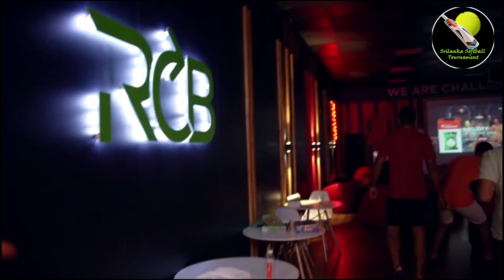RCB PLAYERS CELEBRAION MI WINS AND QULIFYING PLAYOFFS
MI VS DC MATCH
RCB CELEBRATING

සම්පූර්ණ වීඩියෝ එක බලලා
චැනල් එක සබ්ස්ක්‍රයිබ් කරගෙන යන්න